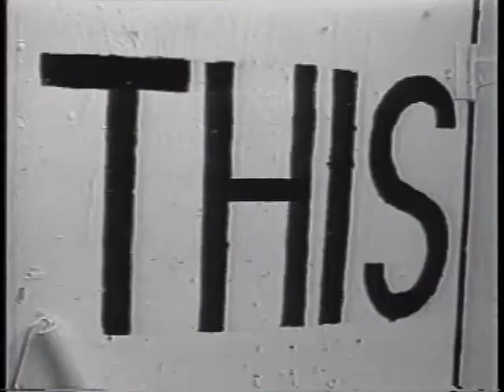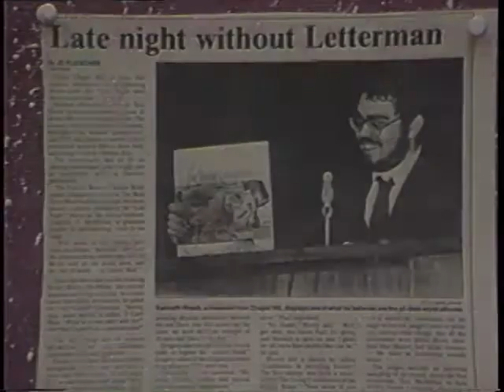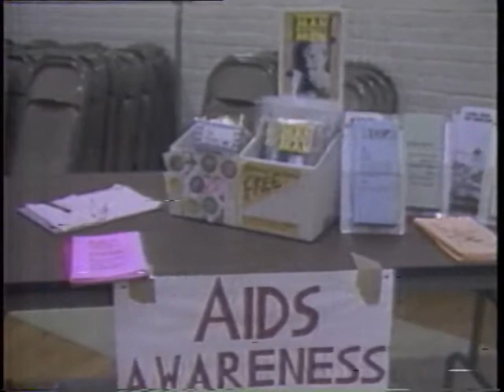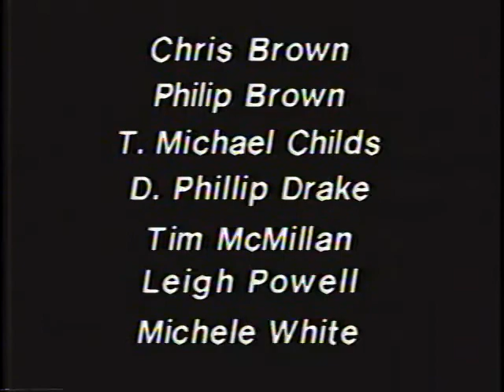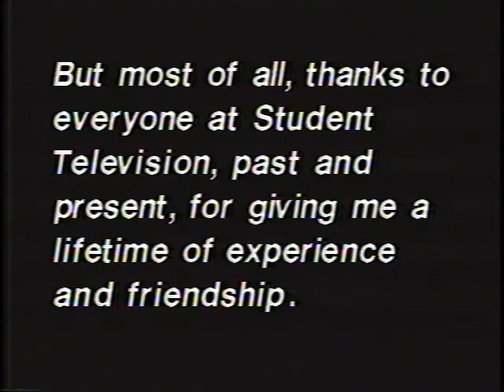UNC STV's Eight Days A Week: Behind the Scenes at STV Aired May 7, 1990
Eight Days a Week, 7 May 1990, in the Student Television at the University of North Carolina at Chapel Hill Recordings #40326, University Archives, The Wilson Library, University of North Carolina at Chapel Hill.